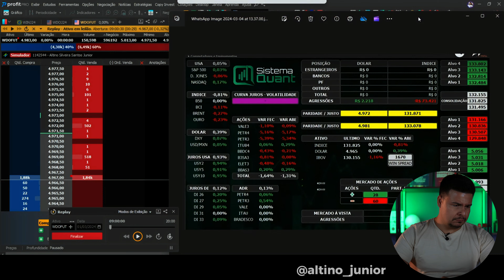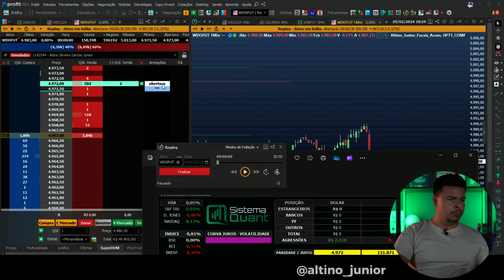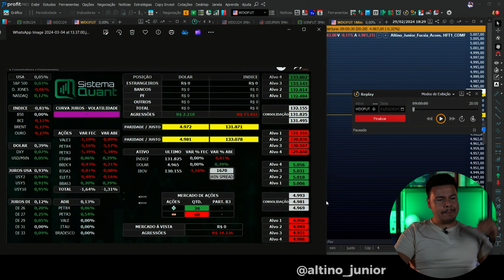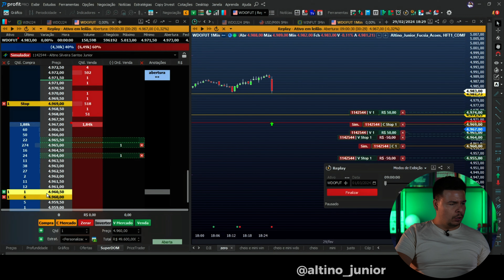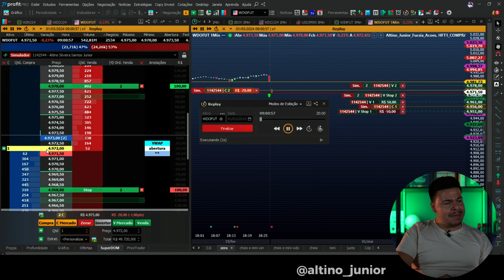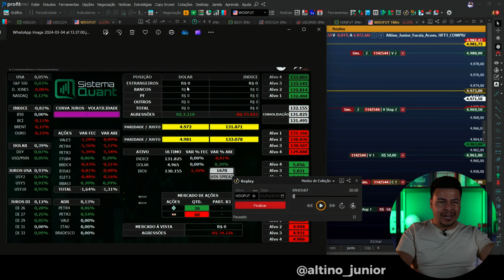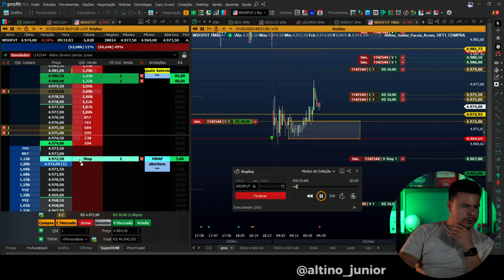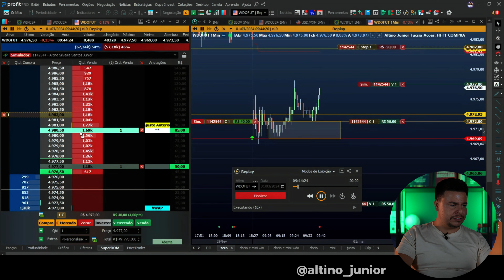Como operar leilão de Mercado - Operação de abertura Dólar futuro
VÍDEOS QUE VOCÊ AINDA NÃO ASSISTIU

O SEGREDO DAS MENTES MILIONÁRIA